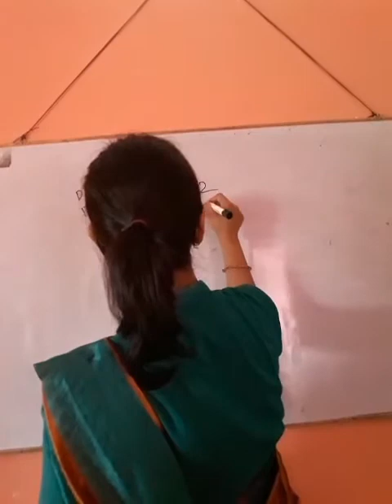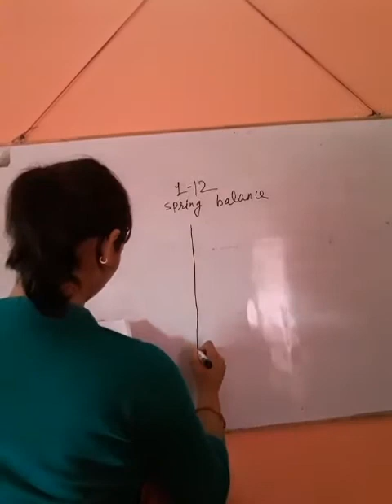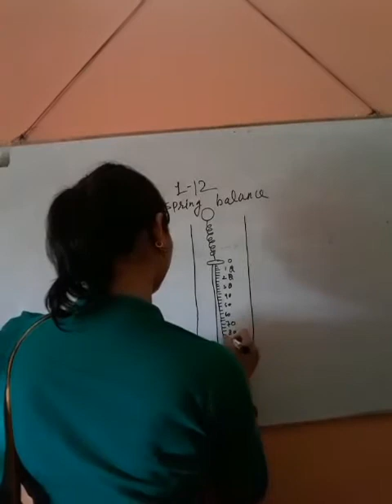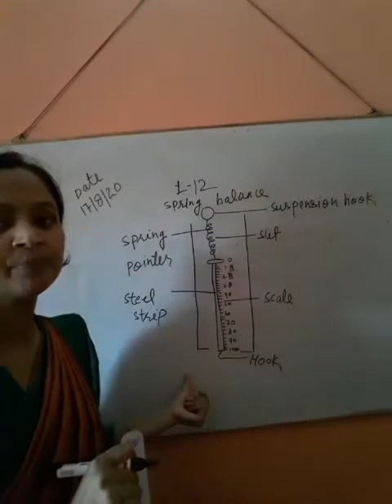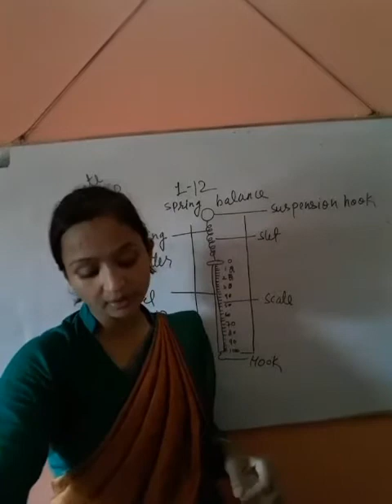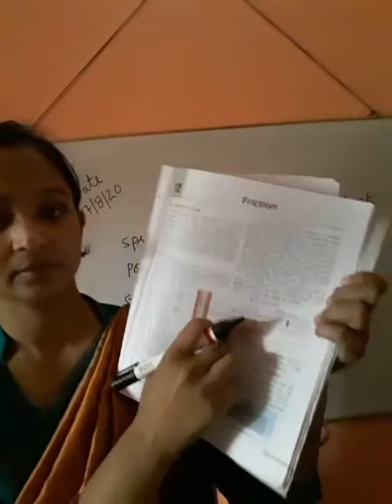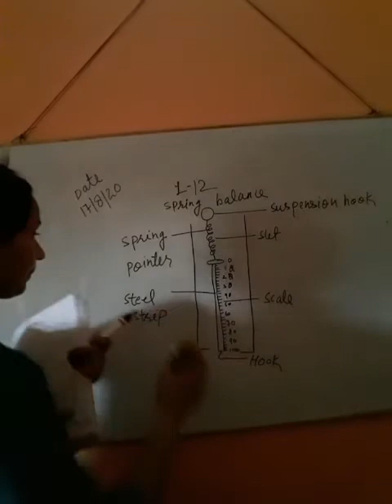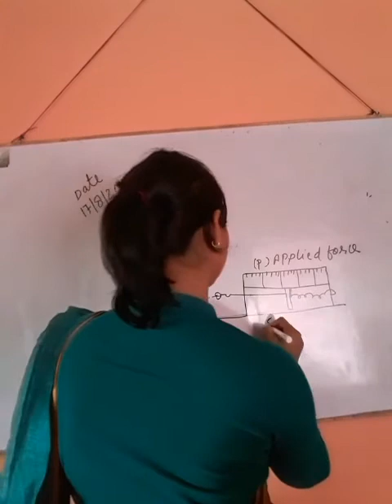17 August 2020